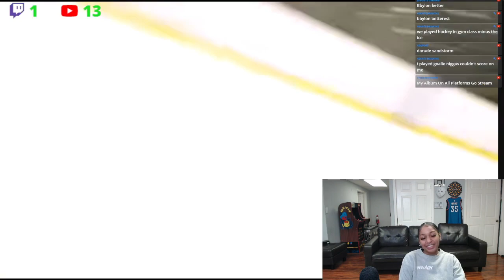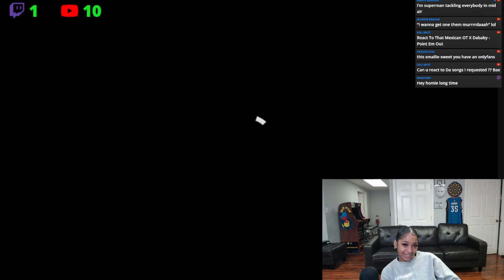Another Injury 🫠🤦🏽‍♀️ BbyLon Reacts to AMP PLAYS HOCKEY